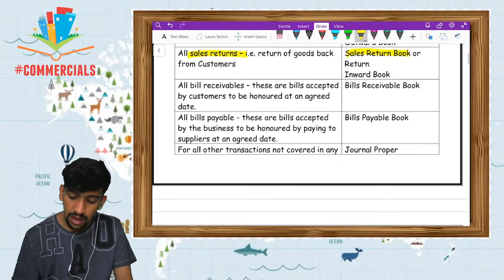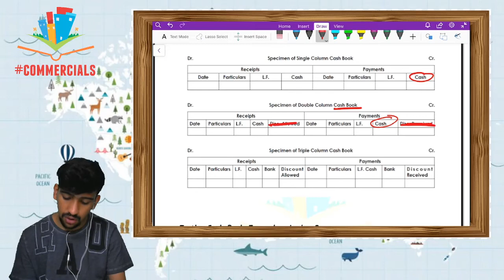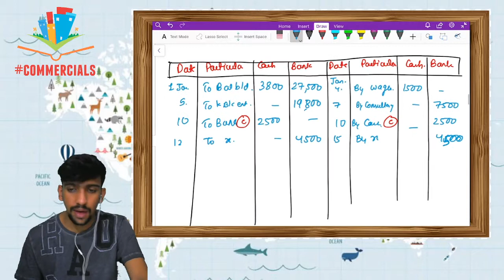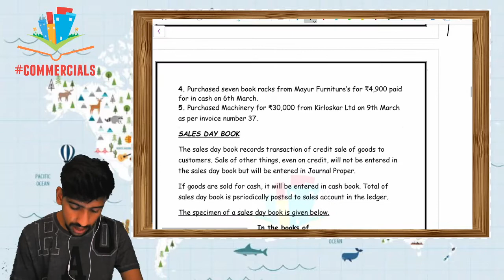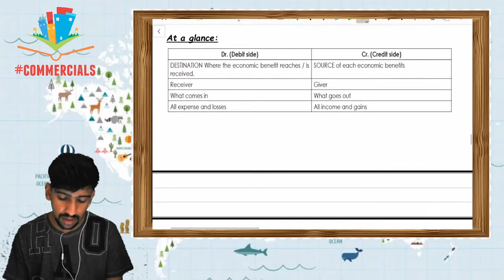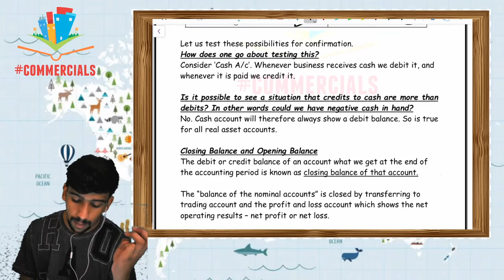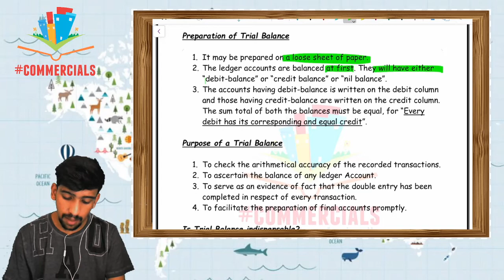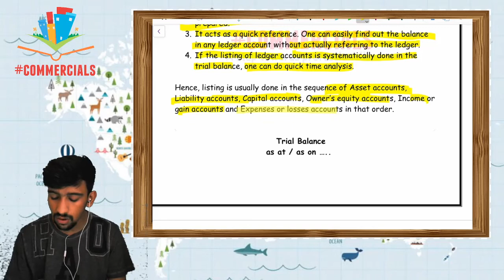L8. CMA FOUNDATION ACCOUNTS | SUBSIDIARY BOOKS | HARDIK MISHRA